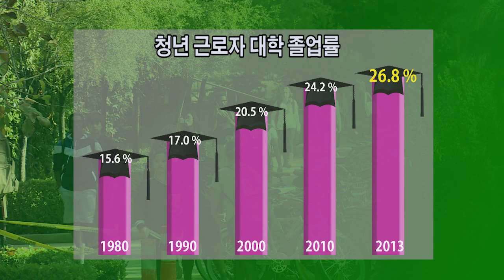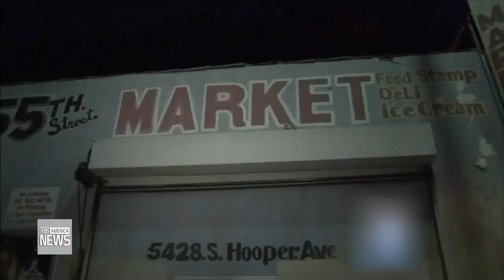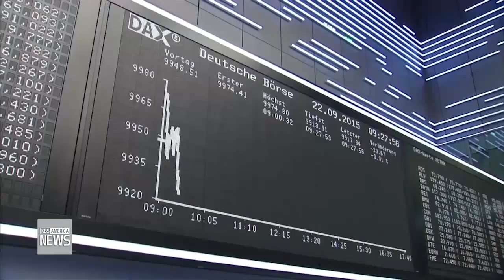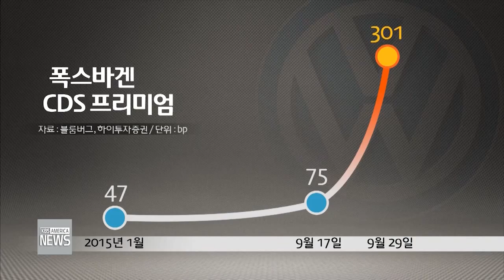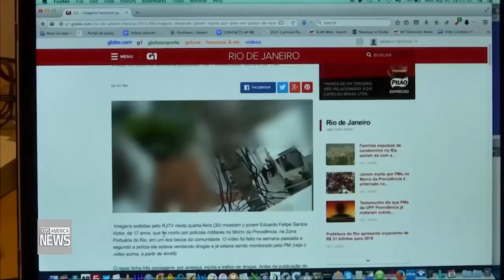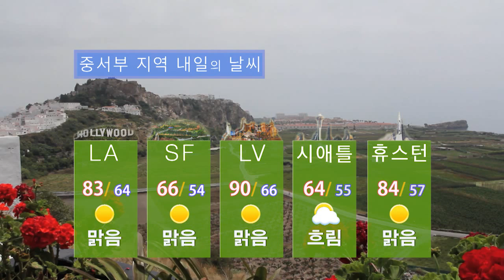10 1 15 web